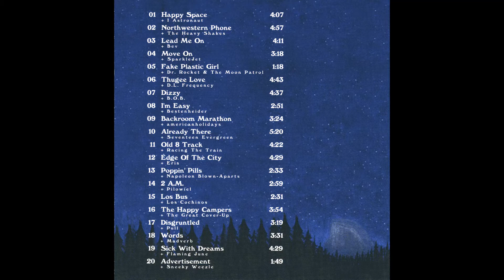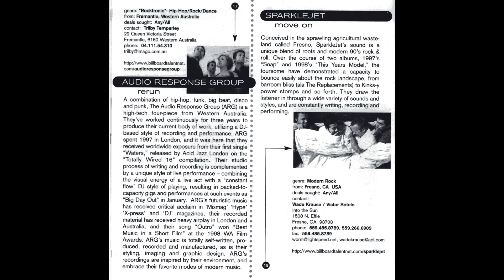Sparklejet - Move On - Cultivation Vol.5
Track 04 on 1999's Cultivation Vol.5
Also found on 2000's Billboard's New Talent Spotlight Vol.3 CD